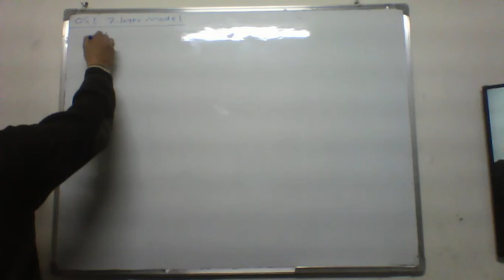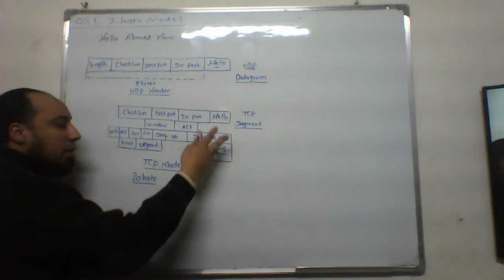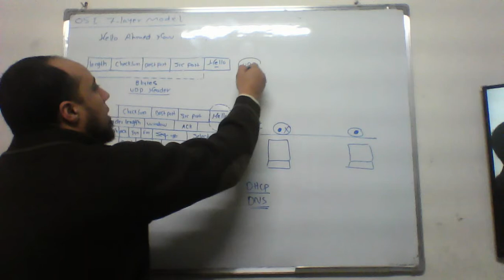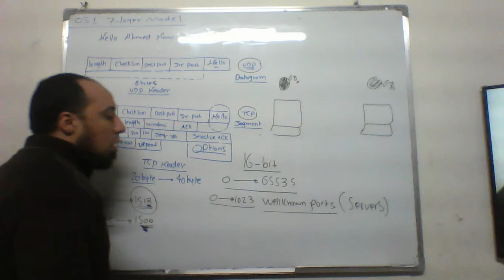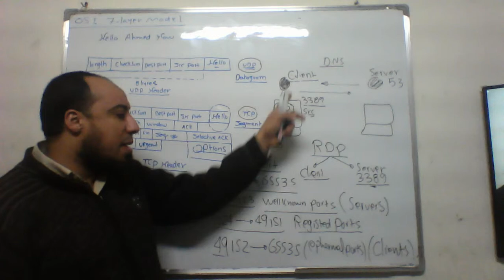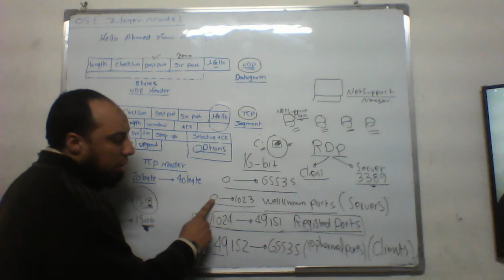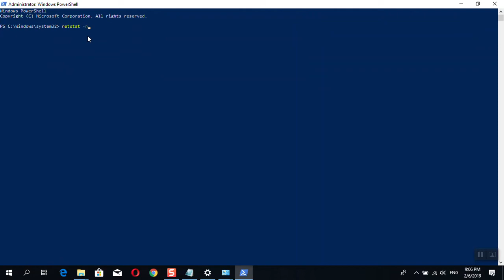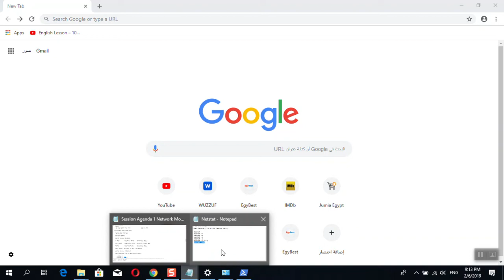4- OSI Model L4 TCP & UDP